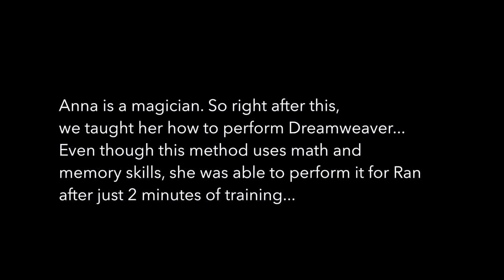Conscious Magic Episode 5 - Ran Pink and Andrew Gerard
Know Technology
The performer apparently uses a "special" app on their phone to read a spectator's mind, only to show that, in the end, there was no phone and no app! This leaves a mystery as to how he knew their thought. Take a classic of mentalism into a new direction and learn the techniques that will make this possible.

Deja Vu
The performer has a moment of Deja Vu and writes something down on a piece of paper and places it on the floor. The participant thinks of someone in their lives. The performer gets another bout of Deja Vu and looks at the paper on the floor, which reveals the name of the person that was just thought of.

Key Accessory
A completely normal key is selected, signed, and placed on a rubber band around the spectator's wrist where they feel it bend at their fingertips. More than just a metal bending effect. This is an experience your audience will literally keep with them for a long time.
Decades ago, Richard Marx created Key Warper. Andrew Gerard created a routine that maximizes the impact and hides all the dirty work. Key Accessory is strong enough to make them ask themselves a question: could this be the real deal?

Bidding Around
Bidding Around is a prime example of Gerard-isms in full effect. A classic turned on its head and rearranged into distinct moments that evolve into an impossible ending. Spectators question whether what they saw was even real!

Bonus: Dreamweaver (Gimmicks Included)
Reveal your spectator's thought-of dream with no fishing or peeks.

"Ran and Andrew share some serious secrets to performing real world material. This is my kind of magic!"
Dynamo

"Our mission with Conscious Magic is to elevate the art of magic by empowering the performer to have a deeper insight into the process of creating, performing and even thinking about magic on a new level." |
Andrew Gerard and Ran Pink

"If I had a list of 10 mystery artists I'd like to be locked in a room with, Andrew Gerard and Ran Pink would be on that list. They constantly inspire me by stripping effects down to organic, seamless, simplistic moments of astonishment. To have these two modern-day masters brainstorming together is an opportunity I will not miss, and neither should you."
Marc Spelmann

"Not only are the effects strong, but I especially love the dialogue between these two, and the insights and subtleties they give away are priceless."
Haim Goldenberg

"Possibly the VERY BEST project I've seen in the field of mentalism. No mumbo-jumbo B#@%T - this is the real stuff. Can't wait for the rest of the series - a game changer!"
Paul Romhany - Editor VANISH MAGIC MAGAZINE